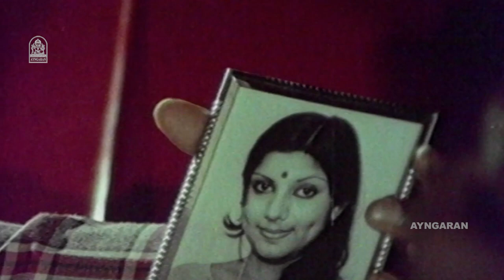உன்னுடைய ஞாபகமாவே இருக்கு ! !|Soundaryame Varuga Varuga| Siva Chandran |Sripriya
ayngaran Watch Siva Chandran's Super HD Movie ' Soundaryame Varuga Varuga ' . The Movie ' Soundaryame Varuga Varuga ' Was Directed by Sridhar , and Produced by Sri Bharani Chitra. The Movie Stars Siva Chandran, Sripriya in the Lead Roles, with Sripriya, Pandari Bai in the Supporting Roles. The Sound Track and Music Was Composed by Vijaya Bhaskar.

Movie Credits

Directed by : Sridhar

Produced by : B. Bharani Reddy

Starring
Sivachandran
Sathaar
Sripriya
Rati
Cinematography by : R. K. Tiwari

Edited by : C. Subbarao

Production Company
Sri Bharani Chitra